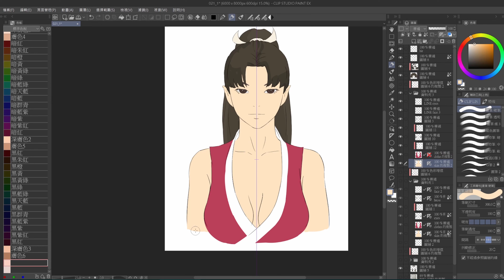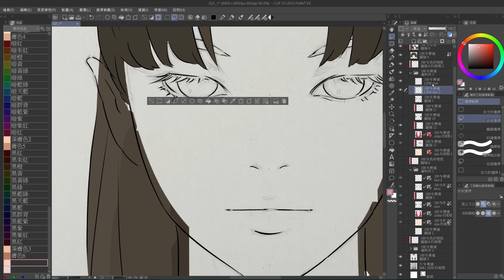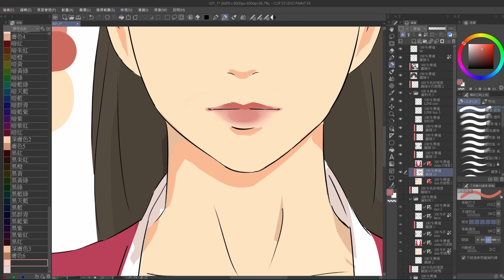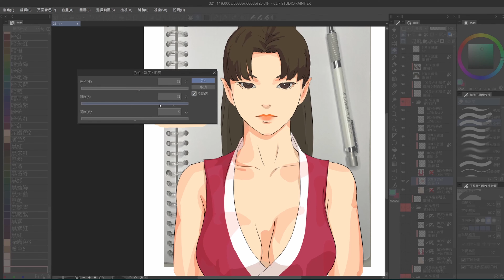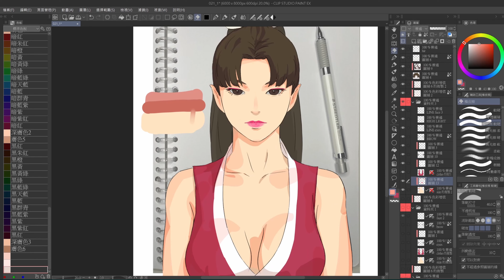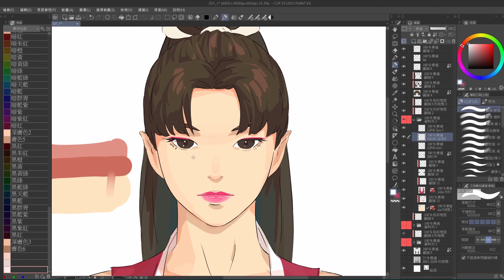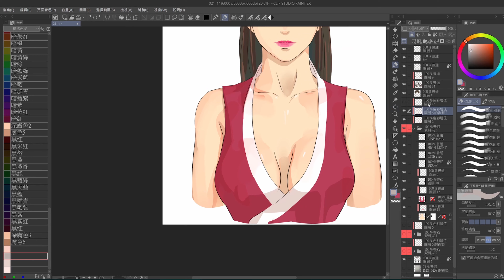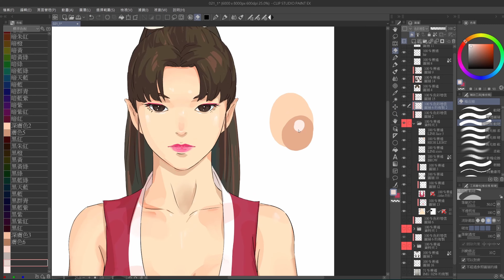Speed Painting- doodle 21不知火舞 (下)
歌曲來自  新世界樂曲雜技團

00:00 Tears
04:34 Sadistic Eyes
09:03 Esaka Forever
12:27 Esaka?